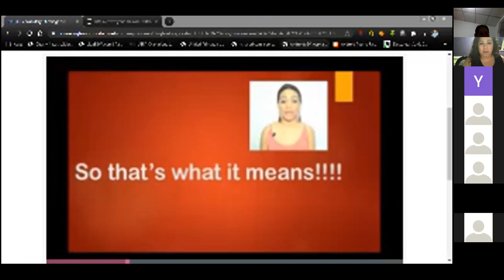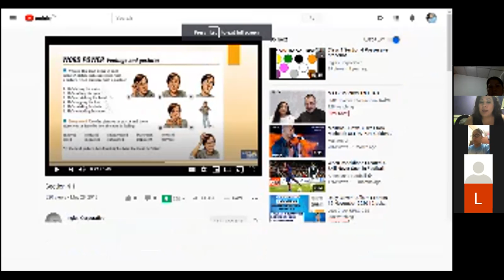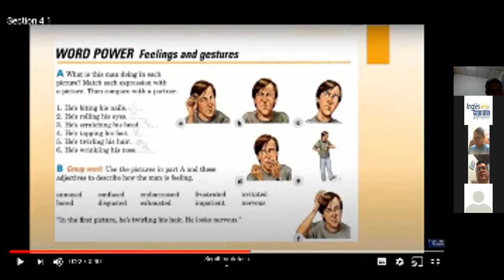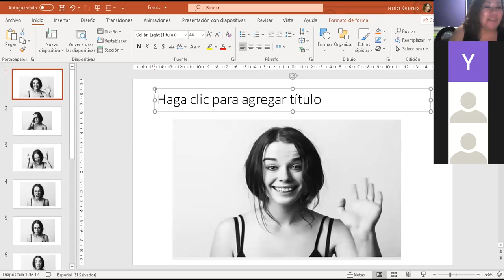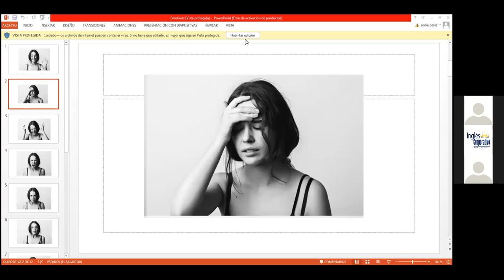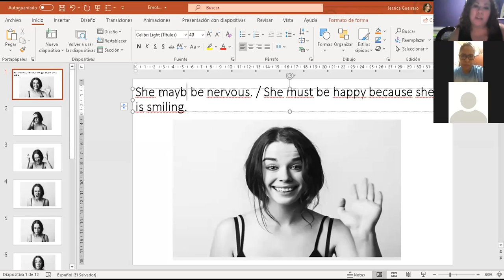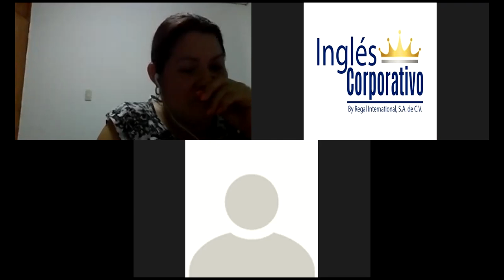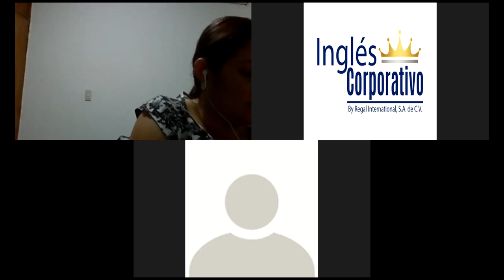Ingles Corporativo- Day 11- Expressing possible feelings with modals and adverbs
In this class you will describe what a person is possibly feeling using modals and adverbs.